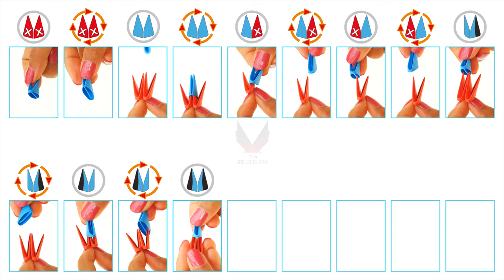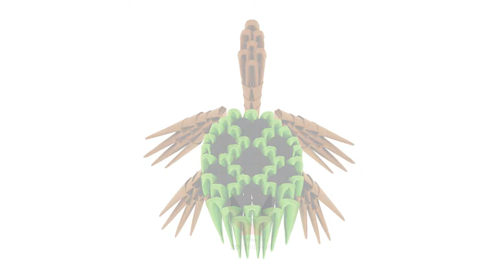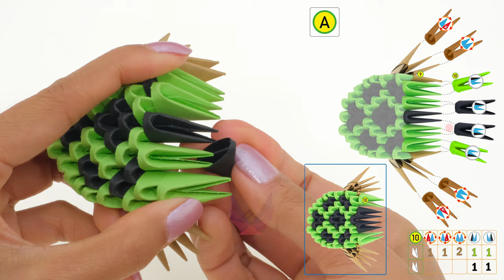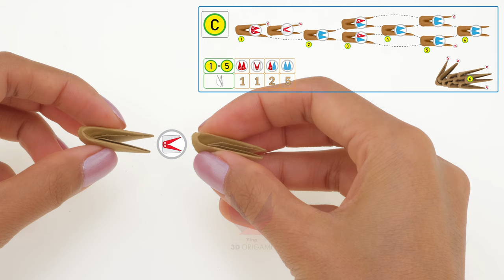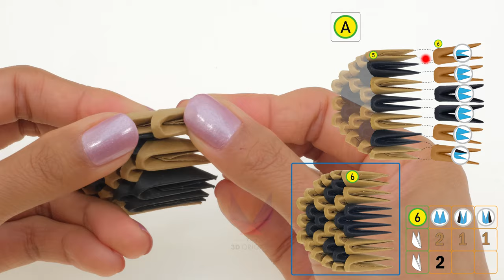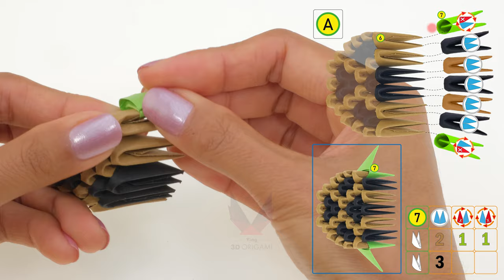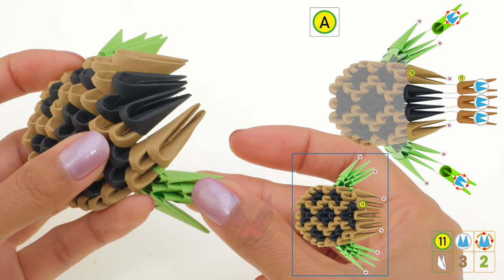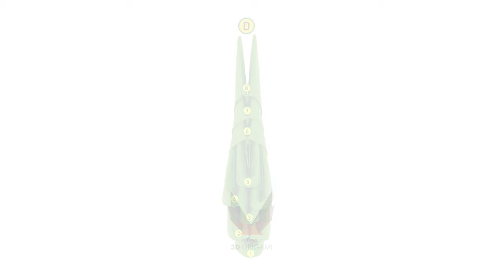3D Origami - Turtles - Tutorial